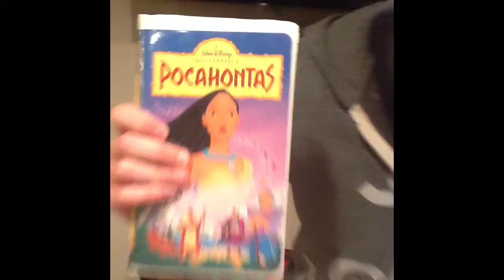Skate Zone June 7